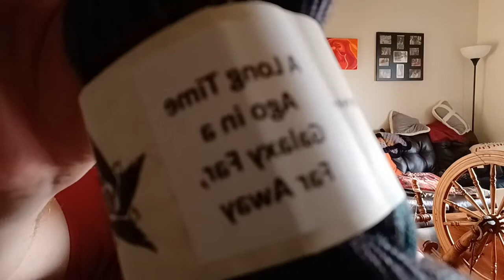Episode 13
Dude Knits